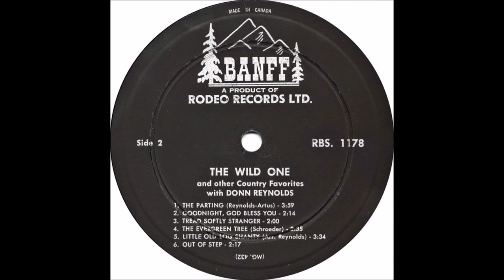Donn Reynolds - Tread Softly Stranger [c.1961].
[Written by  Harry Robinson]
Recorded  1962 by Paul Elliott

Issued  on
 LP "The Wild One and Other Country Favorites"' {1962]

Donn Reynolds [vcl solo]  others unknown

2002  Canada Barn Dance Pioneer Award
2002 Canada Barn Dance Hall of Fame